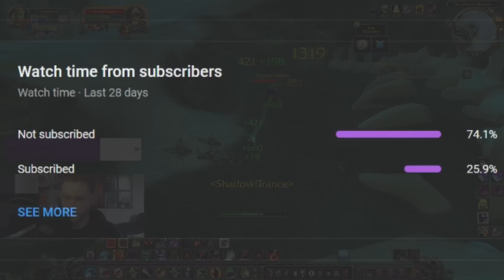Warlocks Are God Tier Levelers in WOTLK Classic!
Make a truckload of Gold and speed your way to max level with the Rested xp gold assistant and leveling guides for Classic TBC & Wrath.

Become a Member to unlock member only videos, early access to videos and be credited on my end screens: